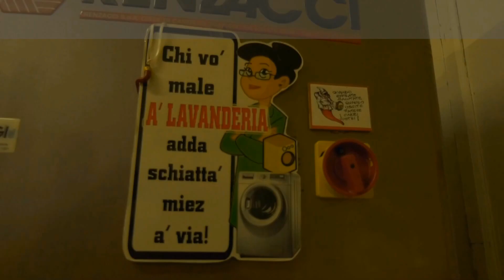Araneis 2023 Parte Prima